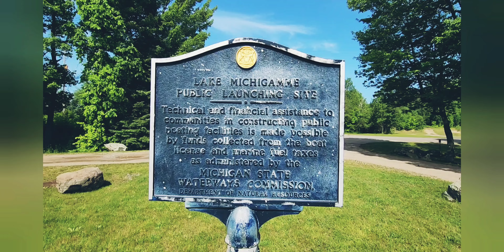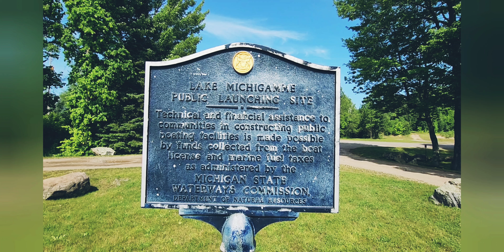Michigamme Beach Area Campground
Located on the west end of Lake Michigamme,  this small campground offers only 4 sites.  Across the road is beach access to the lake along with a small recreation and picnic area and  boat launch.